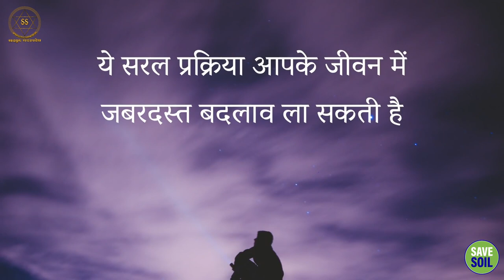सरल प्रक्रिया अपने जीवन को बदलने के लिए || Sadhguru Sadupdesh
सरल प्रक्रिया अपने जीवन को बदलने के लिए
simple process to change your life

कभी आपने सोचा है कि क्यों कुछ लोगों के लिए जीवन बस काम करने लगता है, जबकि दूसरों के लिए ऐसा कभी नहीं लगता। सद्‌गुरु हमें एक सरल प्रक्रिया बताते हैं जिसके द्वारा व्यक्ति एक धन्य जीवन जी सकता है।

Ever wondered why life just seems to work out for some people, while for others it never seems to work out. Sadhguru gives us a simple process through which one can live a blessed life.